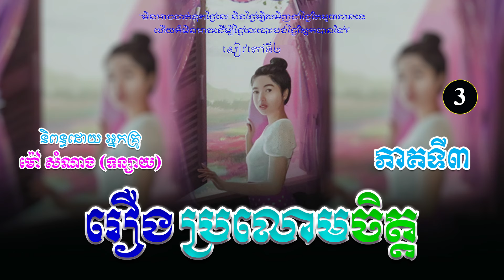រឿងប្រលោមចិត្ត ភាគទី៣ | ប្រលោមលោកខ្មែរ, ម៉ៅ សំណាង, Khmer Novel [Nitean Khmer]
(ប្រលោមលោកបែបមនោសញ្ចេតនា)
និពន្ធដោយ ៖ អ្នកស្រី ម៉ៅ សំណាង
ទាក់ទង Admin...
សូមស្វាគមន៍មកកាន់ឆាណែលយើងខ្ញុំ!🧡
យើងខ្ញុំបានទទួលសិទ្ធិស្របច្បាប់ពីអ្នកនិពន្ធ អ្នកគ្រូម៉ៅ សំណាង (ទន្សាយ) ក្នុងការអានរឿងប្រលោមលោកចាស់ៗរបស់អ្នកគ្រូ សម្រាប់បម្រើអារម្មណ៌បងប្អូនកម្ពុជាយើង ។
រាល់សាច់រឿងទាំងអស់ សុទ្ធតែមានសារអប់រំ...!
ជូនពរបងប្អូនទទួលបានសេចក្តីសុខ...!